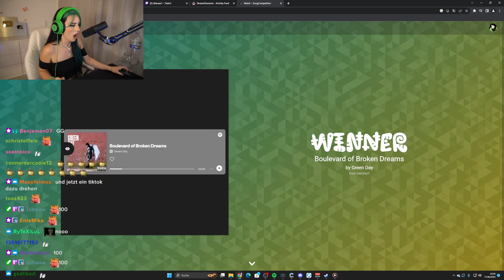100er Sub-Bomb und die Cam stürzt ab🤬 - Di1araas Clips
100er Sub-Bomb und die Cam stürzt ab🤬 - Di1araas Clips

Inoffizieller Dilara Shorts, Reaction & Gaming Kanal.

Hier gibt's noch mehr Dilara Content!